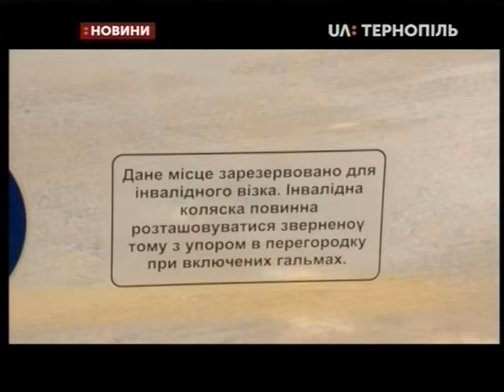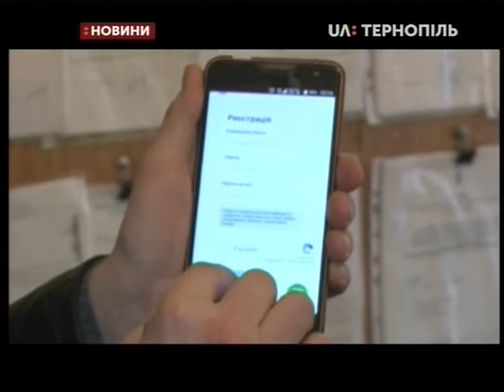02.03.2020. Новини. 17:00